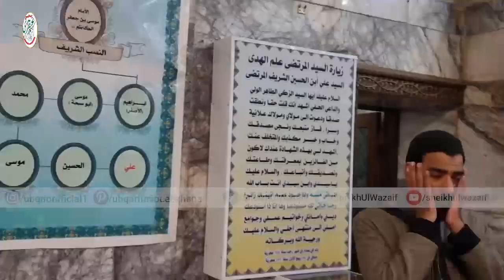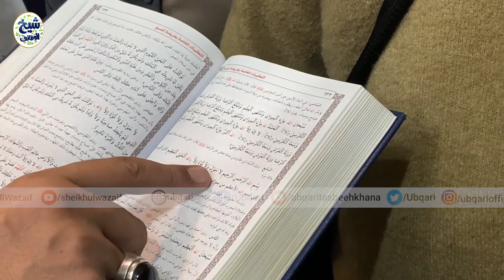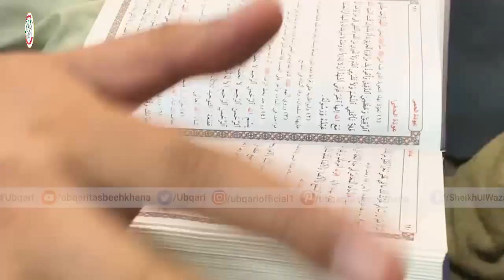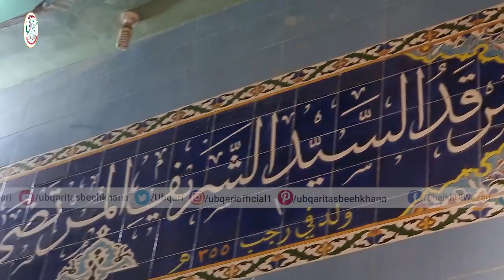Hazrat Syed Sharif Murtza R.A Ka Mazar | Darbar/Tomb/Shrine | Video No:54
Video By: Peer O Murshid,Sheikh ul Wazaif Hazrat Hakeem Mohammad Tariq Mahmood Majzoobi